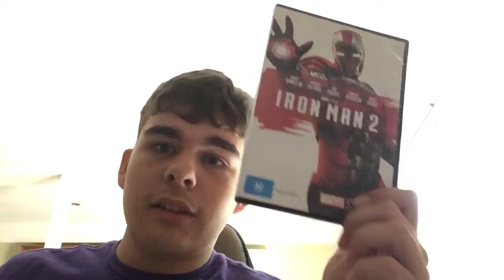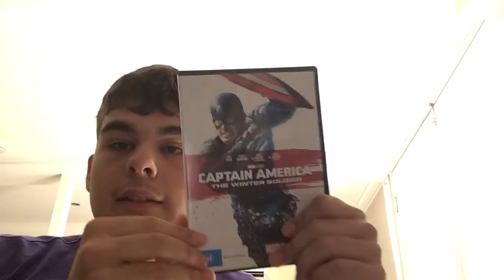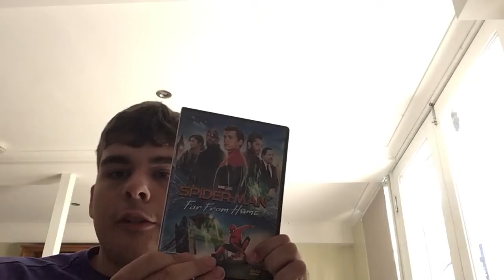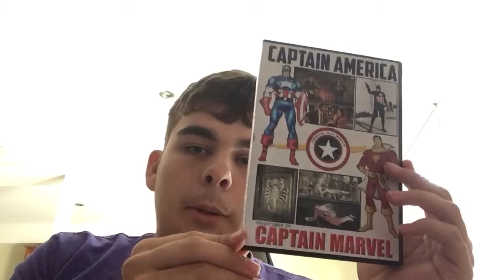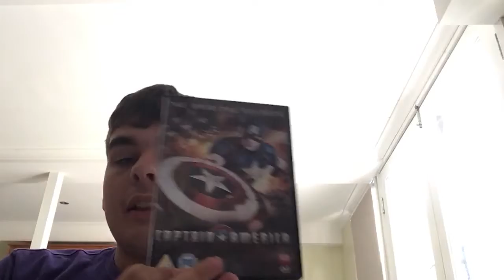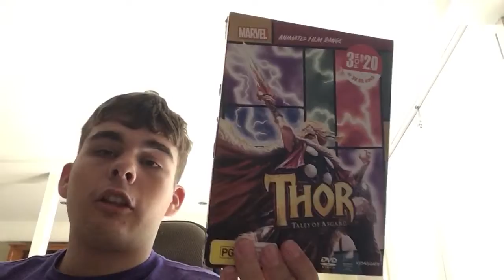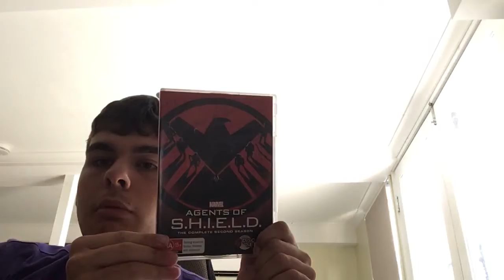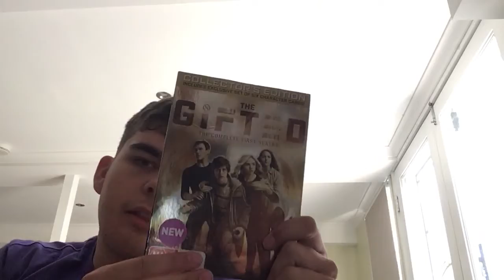Marvel DVD and Blu Ray Collection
Marvel is fun to watch